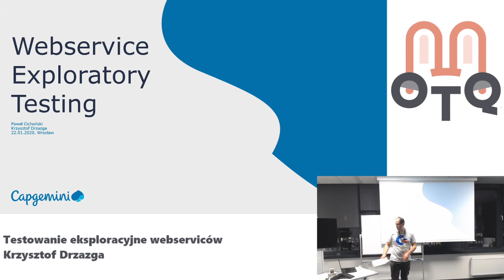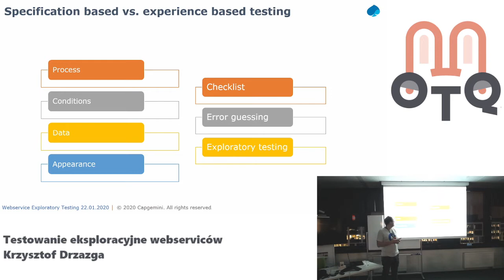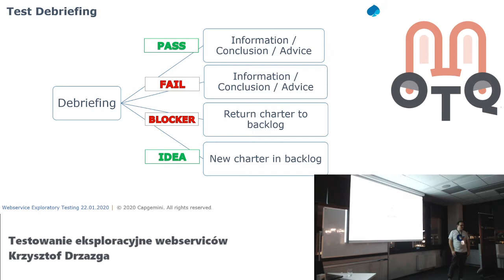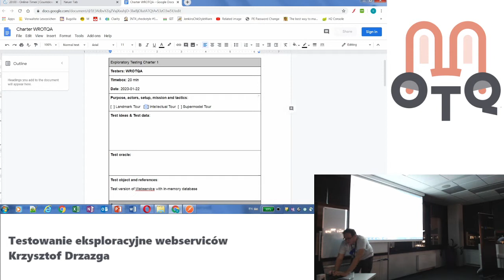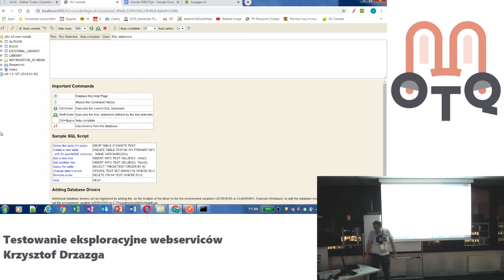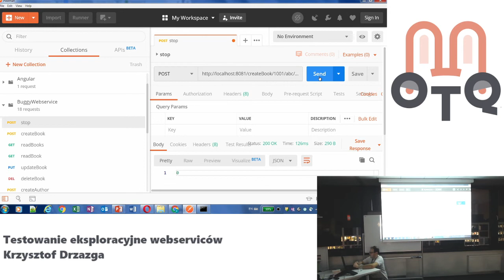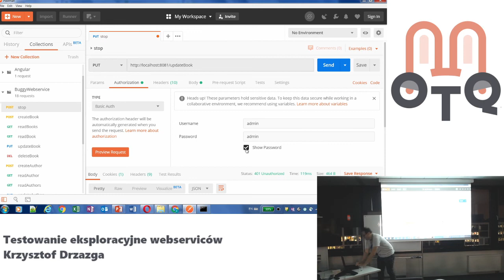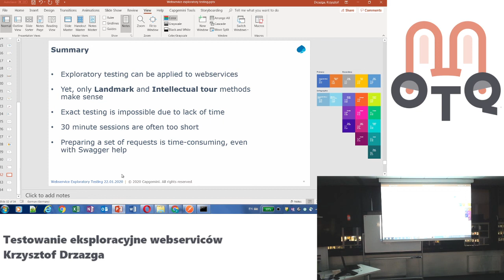WrotQA #61 - Ta o predictive maintenance i eksploracji webservice - Krzysztof Drzazga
Testowanie eksploracyjne jest stosunkowo nowym rodzajem testowania manualnego. Z kolei testowanie webservice'ów kojarzy sie przede wszystkim z automatyzacją. Czy w takim razie możliwa jest eksploracja webservice'a? Czy uda się manualnie eksplorować oprogramowanie, ktore nie ma GUI? Sądzac po temacie szkolenia, zapewne tak.